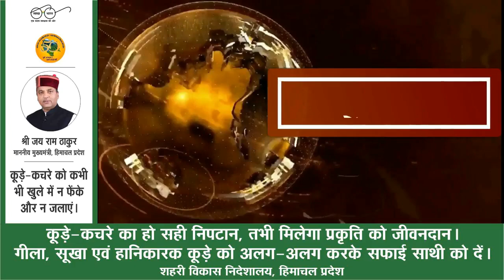दिव्य हिमाचल ख़बरें फटाफट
divyahimachaltv
dhtv,tvnews
local news
divyahimachalgoodmorning
khabre ftafat
divyahimachalgoodafternoon